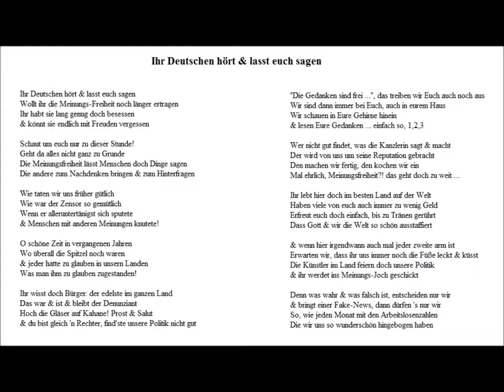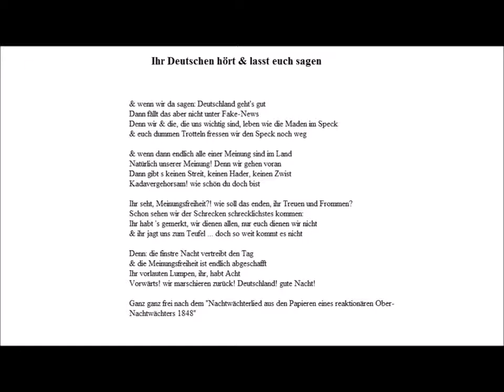Ihr Deutschen hört & lasst euch sagen - Schluss mit Meinungs Freiheit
Quelle:  Christoph Holzhöfer